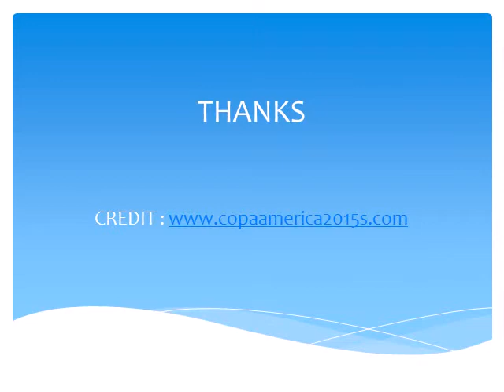Copa America 2015 football Tournament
Live scores Copa America 2015. Obtain Copa America 2015 live score updates from 11th June 2015 for all those matches. Enjoy the football festhaving live scores.